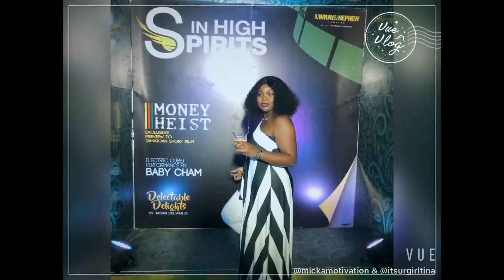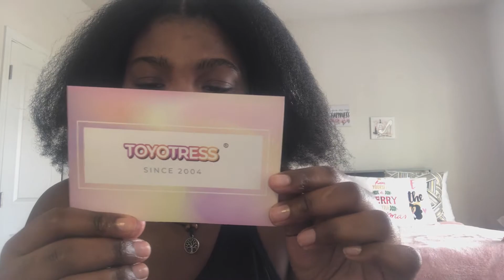Easy Protective Style: Jumbo Senegalese Rope Twist on 4C Natural Hair| rubberband/crochet method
Hey Lovelies! Jumbo rope twist braid using hair from Toyotress